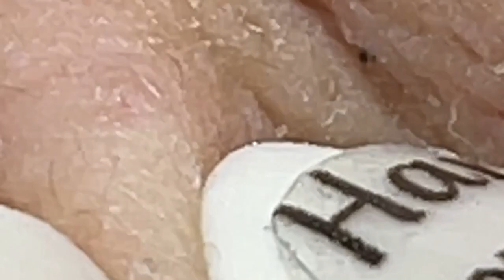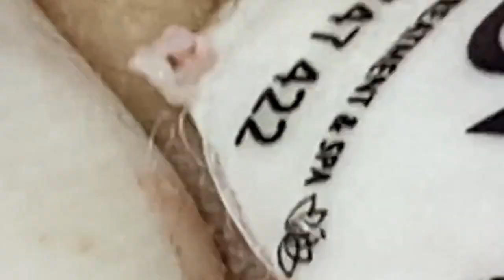العناية بالبشرة الفاخرة اليومية للوجه مع وكالة ناسا NASA 9311